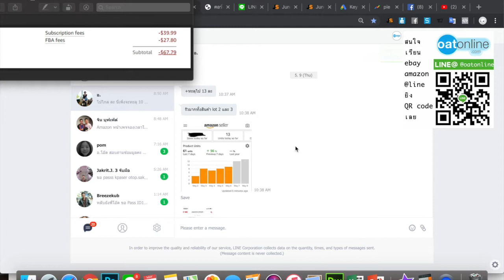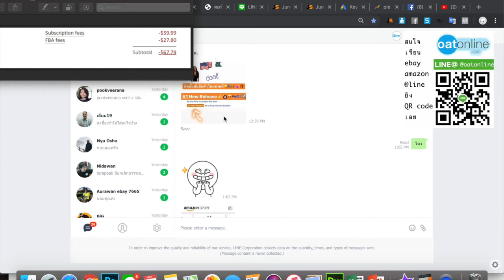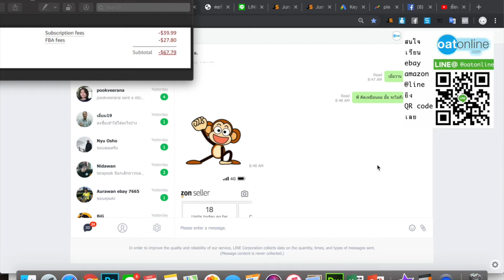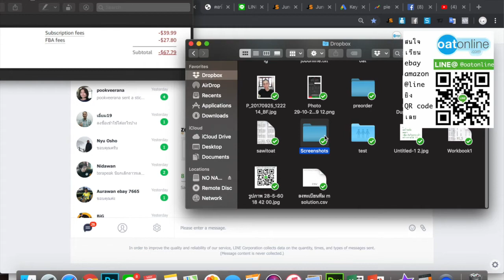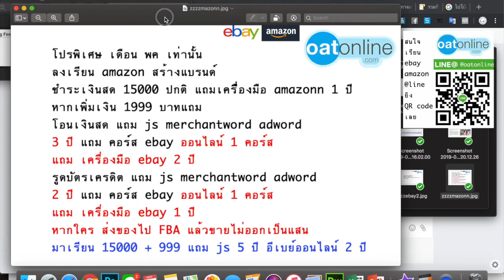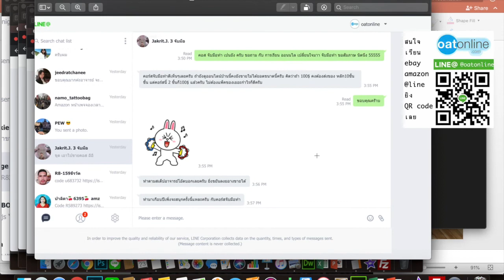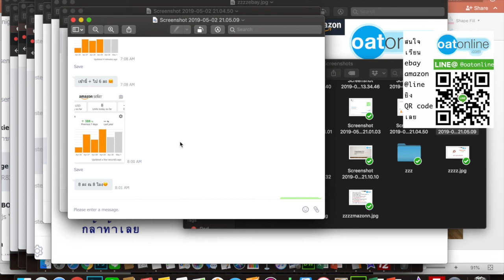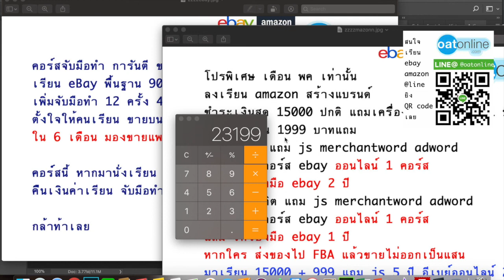review จะครบ 3 เดืือนจากขายไม่ออก วันนี้ขายออกวันละ 21 ชิ้นละ (เพิ่งจะทะลุ 10 ไม่ถึงอาทิตย์์)